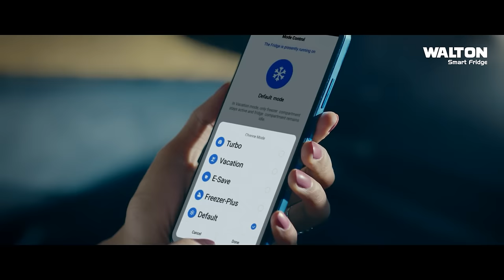প্রবাসীদের সৌদি ফিরতে ৩ বছরের অপেক্ষার দিন শেষ | Saudi Visa Ban | Saudi Arabia News | Ekhon TV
Our Office Address:
EKHON TV
City Park Lane
19, Hatkhola Road, Wari
Dhaka-1203
Bangladesh